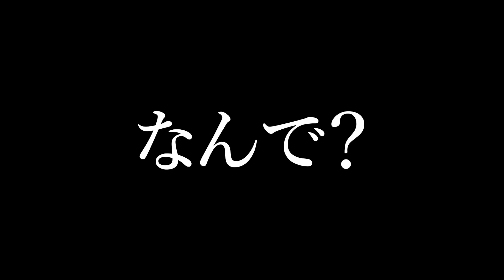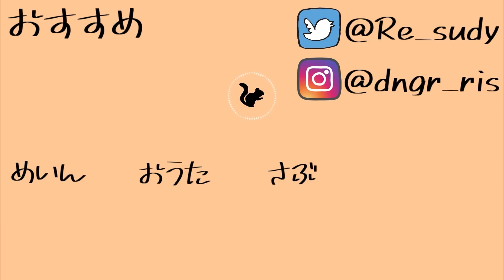【神回】昔からそらびびと仲良い友達ならヤバいと噂の「そらびびの挨拶」を全問当てれる説wwww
鼻が数字の7

ここで配信してます(無料)

動画の募集はこちら！

こちらもチェック！

❖ツイキャス
暇なとき配信してます！